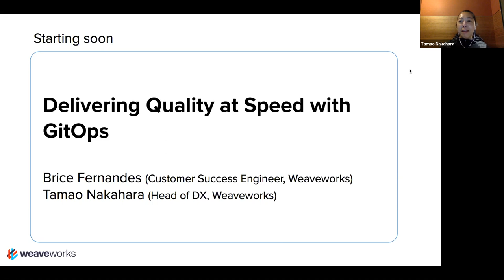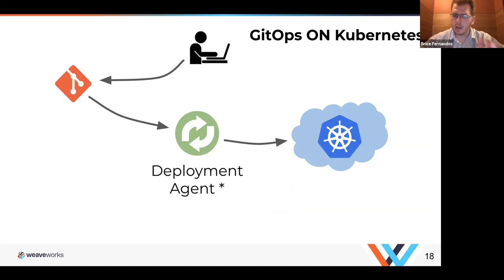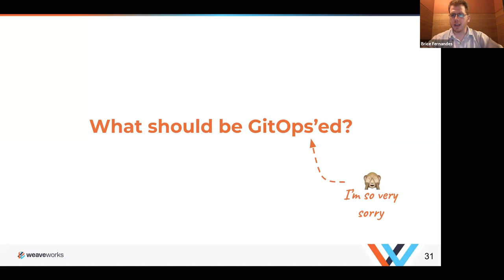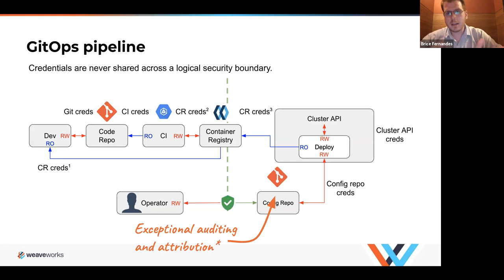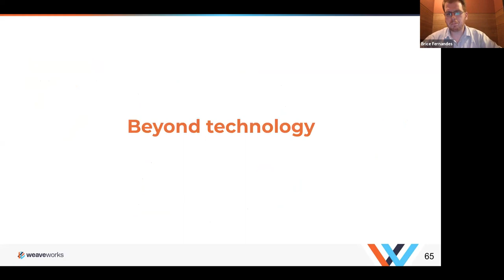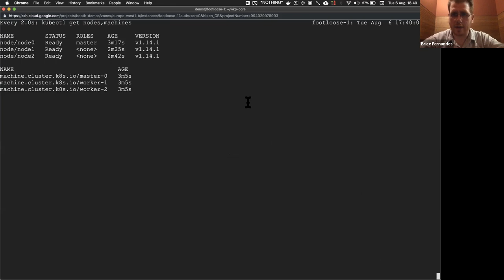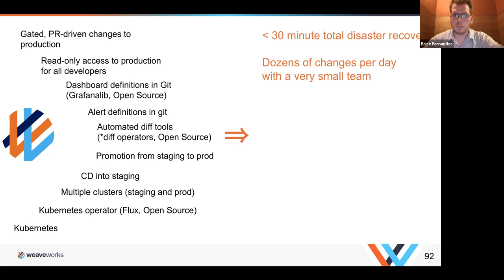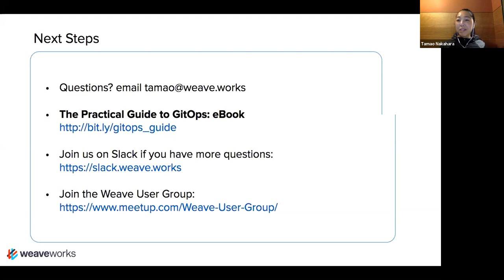Delivering Quality at Speed with GitOps by Brice Fernandes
Deploying software and controlling infrastructure quickly and safely is a hard task.

In this talk, Brice Fernandes, Customer Success Engineer at Weaveworks, discusses GitOps, an operational model for Kubernetes and beyond to speed up development, while retaining extremely strong security guarantees. Brice describes and shows several open source tools developed at Weaveworks to support this approach.

You will have a good idea of how to use the GitOps principles to create software pipelines that are fast, safe, and reproducible, while creating clear and high quality audit trails.

To learn more about GitOps check out The Practical Guide to GitOps: eBook